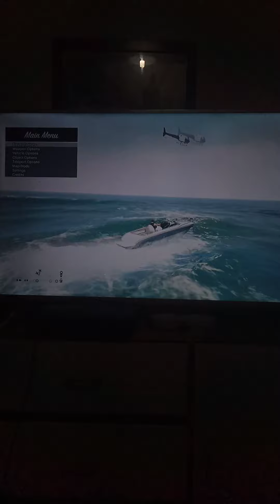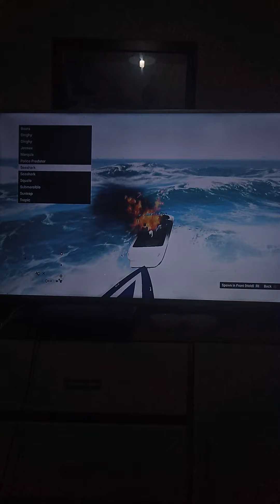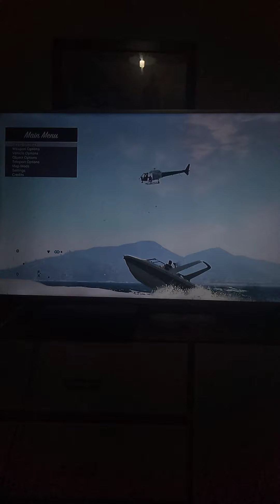GTA 5 Los having high school life in the hood season 1 episode 12 the end of season 1